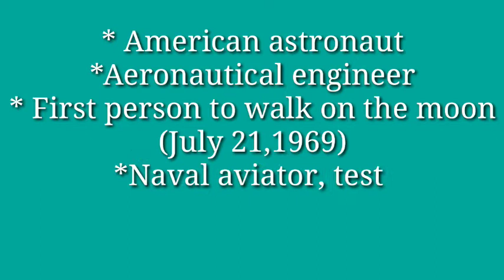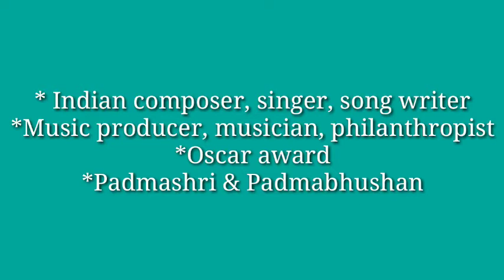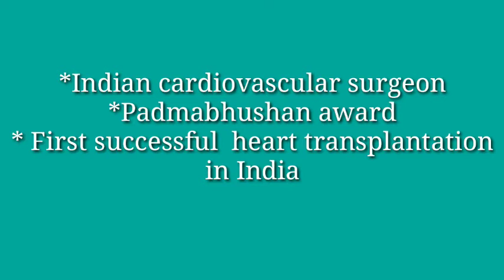Environmental Studies | Inspiring Personalities | Neil Alden Armstrong| A R Rahman| P. Venugopal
Neil Armstrong- First person to walk on the moon

A R Rahman - Indian composer & Musician

Panangapalli Venugopal - First successful heart transplantation in India